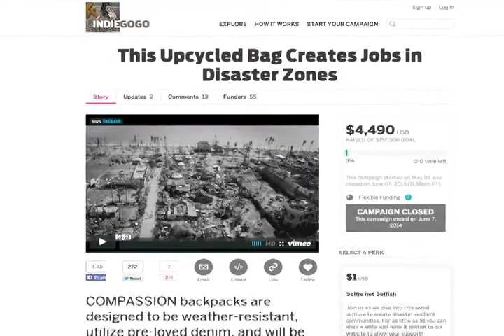Help 4 Haiyan Victims